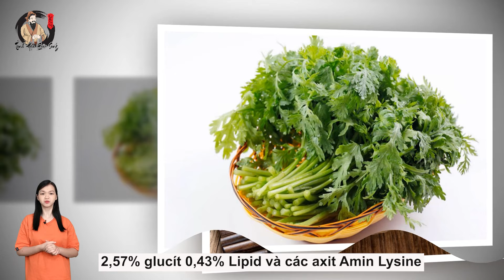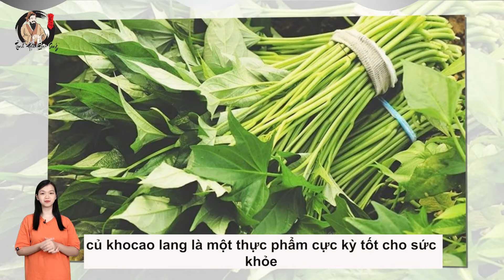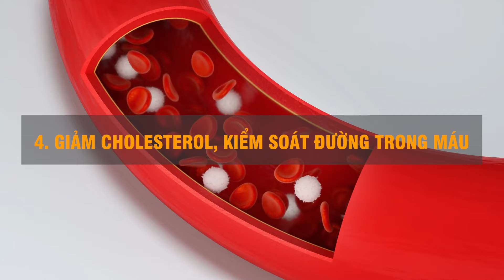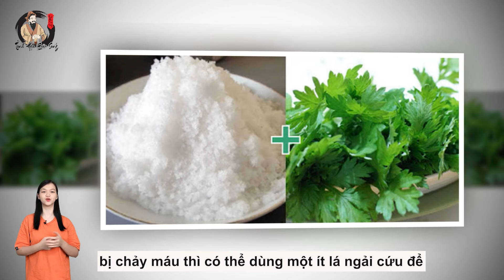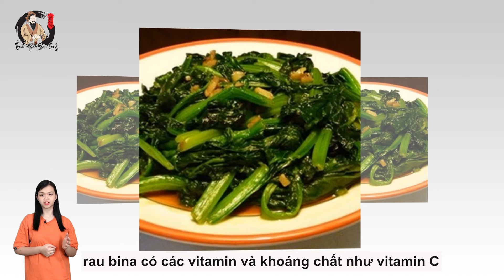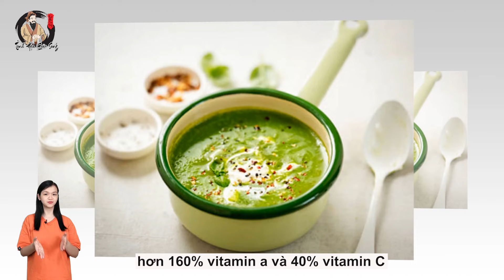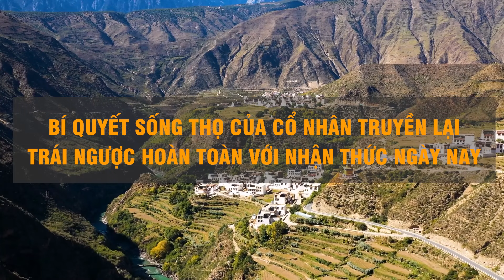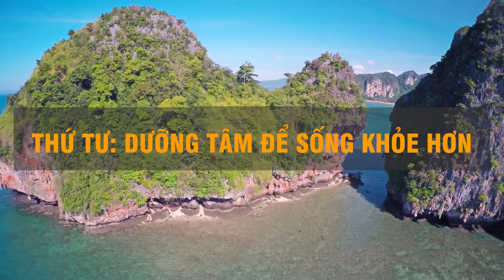"Bác sĩ Mách": Buổi Tối Ăn Rau Này Luộc Thay Cơm, Sạch Gan Khỏe Thận, Bệnh Nào Cũng Khỏi! | THCS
Nội dung:"Bác sĩ Mách": Buổi Tối Ăn Rau Này Luộc Thay Cơm, Sạch Gan Khỏe Thận, Bệnh Nào Cũng Khỏi!